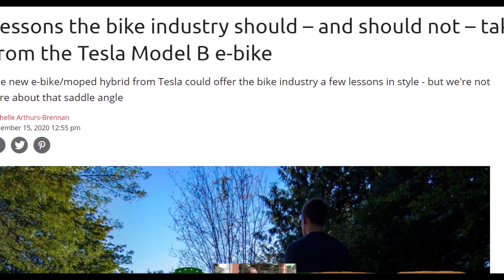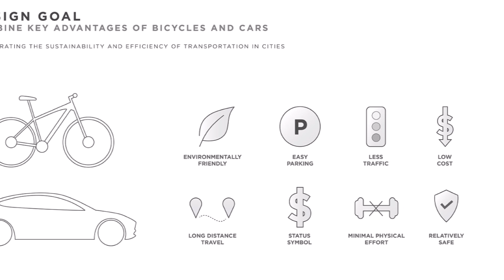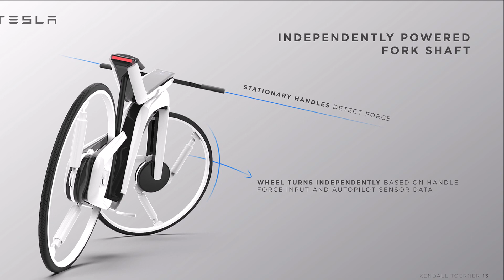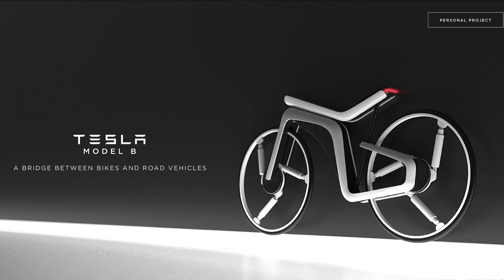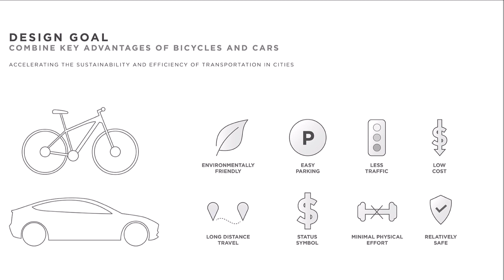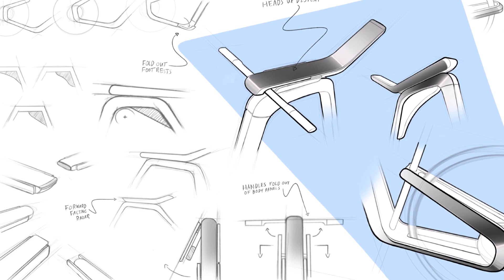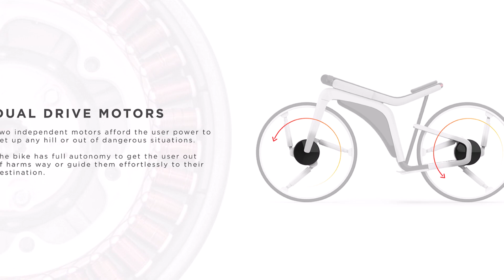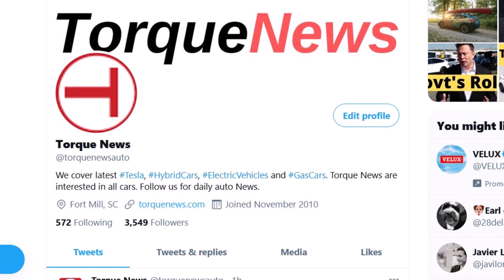Tesla Needs To Change These Things If Bringing Model B eBike to Production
Called Tesla Model B, this electric bike concept developed by designer Kendall Toerner, tries to imagine how the manufacturer of electric cars could seek to revolutionize the sector.

Michelle Arthurs-Brennan writes in the Cycling Weekly that the eBike industry should take some lessons from the Tesla Model B e-bike concept and not do some things that are done in the Toerner.

The Tesla Model B , that's its name, has everything spectacular and futuristic to match what could be an ebike concocted by the electric car maker . We find Tesla's very clean style in the frame design which recalls the fluid lines of the interiors of Model S, Model X, Model Y and Model 3.

Tesla requires, obviously technology, if possible unprecedented. Here again, Kendall Toerner has not done in half measures. His Tesla Model B has wheels whose spokes are replaced by mini shocks that act as front and rear suspension. Each hub incorporates an electric motor and the bike is fitted with an “autopilot” similar to that of Tesla with strong sensors and cameras to detect its environment and maneuver independently . And that's not all...

The handlebars of the Tesla Model B bicycle are fixed and its grips incorporate force sensors that detect the pressure exerted by the rider and spin the wheel accordingly. A device that is certainly spectacular, but which would undoubtedly have nothing very intuitive or reassuring in real conditions because we are used to accompanying changes of direction with the arms and the rest of the body. But this is all the charm of a concept which has no other vocation than to stimulate our imagination. And in this case, it is successful.

This is Armen Hareyan from Torque News. for daily automotive news.